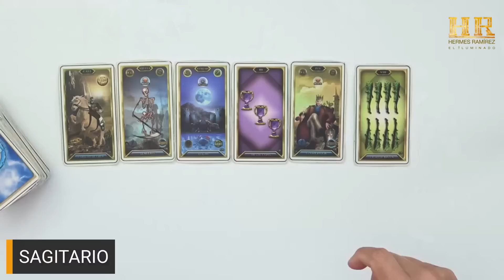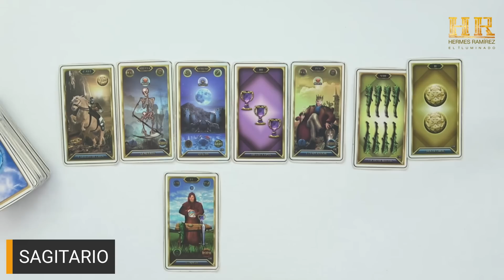SAGITARIO: ESTO ES VERDAD. AUNQUE NO QUIERAS ACEPTARLO; LAS CARTAS NO MIENTEN...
SAGITARIO: ESTO ES VERDAD. AUNQUE NO QUIERAS ACEPTARLO; LAS CARTAS NO MIENTEN.. # 0705 COLOR: MARRÓN tarot hermesramirez horoscopodehermesramirez tarotreading predicciones signoshoy eeuu mexico espana europa colombia venezuela .